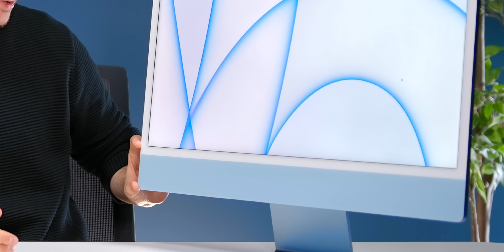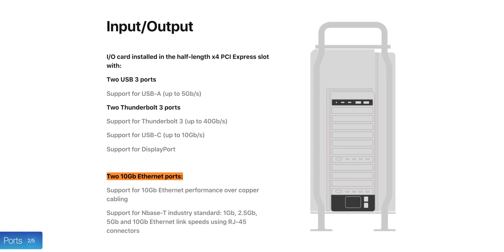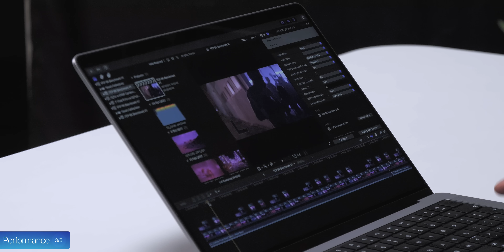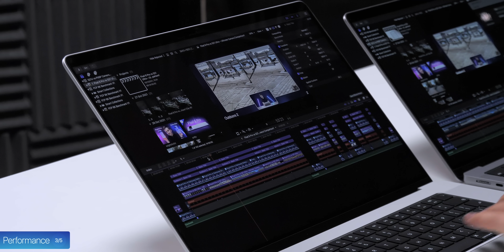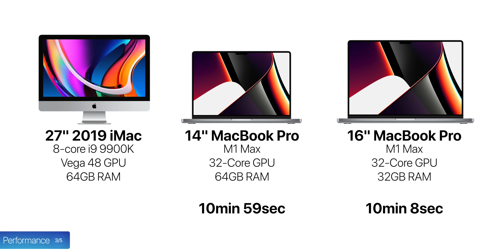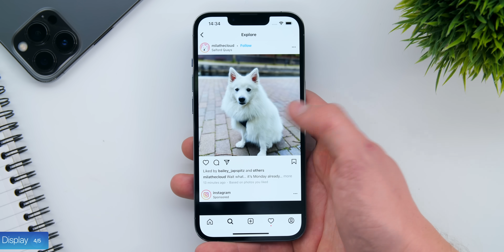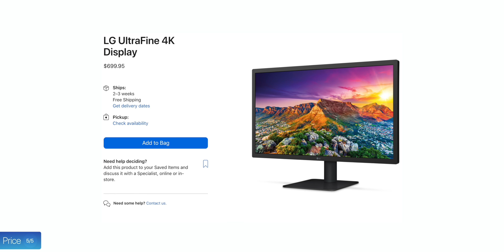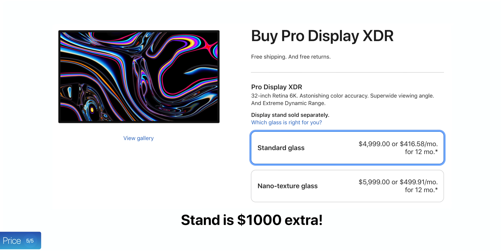NEW iMac Pro (2022) - Everything We Know!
2022 M1 Max iMac - Design, Performance Predictions, Price & more!

Product Links:
▶ M1 iMac
▶ MacBook Pro 14"
▶ MacBook Pro 16"

Chapters:
00:00 - Intro
01:04 - Design
02:19 - Ports
04:00 - Performance
08:02 - Display
09:31 - Price